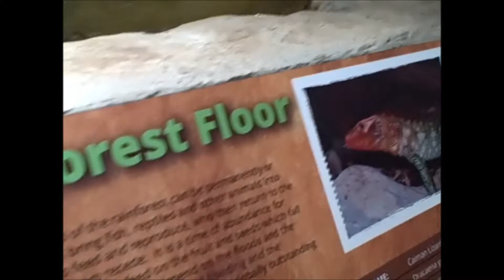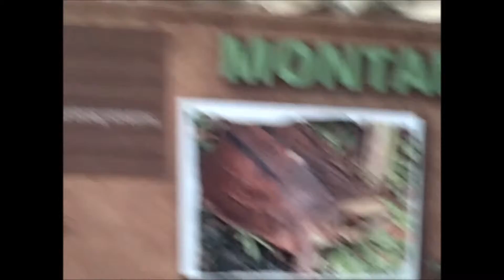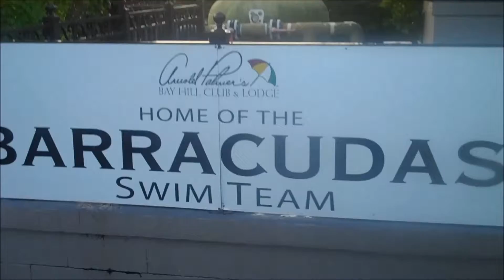JacksonJohnsonLife - July 2015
Montage of moments in July